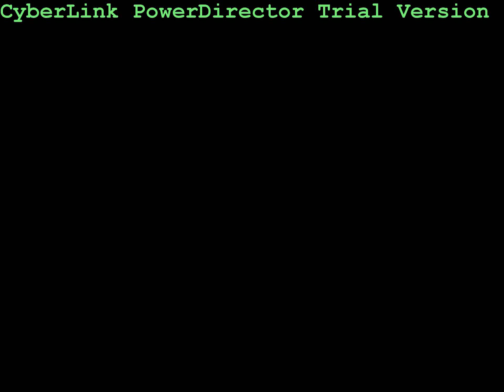Tina with her sister ^_^ ( wear clothes for hot summer day )